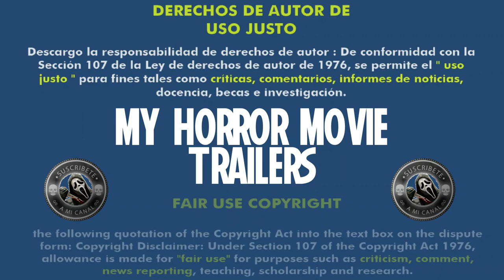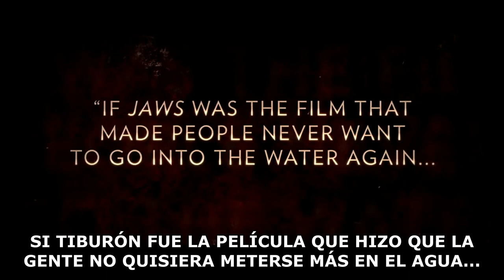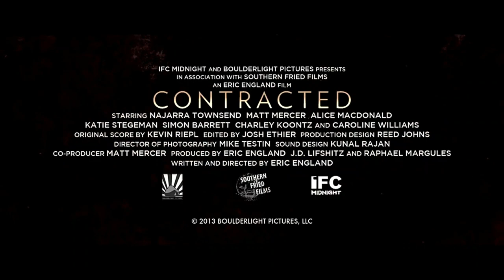Contracted (2013) (Trailer HD) - Eric England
Título original:    Contracted

Año:    2013

Dirección:    Eric England

Guion:    Eric England

Fotografía:    Mike Testin

Reparto:    Najarra Townsend, Caroline Williams, Alice Macdonald, Katie Stegeman, Matt Mercer, Charley Koontz

Compañías:    BoulderLight Pictures, Southern Fried Films

Sinopsis:    Después de una mala noche de alcohol y sexo con un desconocido, Samantha comienza a experimentar síntomas extraños. Su vagina empieza a sangrar, luego su ojo, su piel cae, sus dientes ennegrecen... Y su humor resulta más y más agrio. El médico carece de respuestas claras y su madre, su novia y sus amigos comienzan a preocuparse.